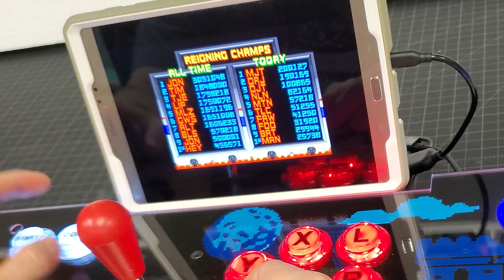How to Build an Arcade Cabinet Portable Gaming Console with RetroPie Raspberry Pi - File Available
In this video, Dave shows you how he created this awesome portable arcade console using a Raspberry Pi 4, one of our laser machines and some creative thinking. He loaded tons of arcade games for hours of fun. 😊

DESIGN FILE AVAILABLE
Get access to the design files from this project and many others by becoming a Patron at:

Items used in this project*:

2 Player Arcade Games DIY Kit Option 1
2 Player Arcade Games DIY Kit Option 2
Front USB Ports Option 1
Front USB Ports Option 2
Micro HDMI to HDMI Cable
HDMI Adapter
USB C Keystone Jack Adapter
USB-C to USB-C Cables
Flat Phillips Countersunk Screw Assortment Kit
Drywall Screws
Non Slip Furniture Pads
CanaKit Raspberry Pi4 4GB Starter Kit
CanaKit Raspberry Pi4 8GB Starter Kit
SNES Classic USB Controller for Retro Gaming

Items used in our other projects*:

Application Tape 6 inch
Application Tape 12 inch
Application Tape 24 inch
Silicone Glue Kit
Clamps for Woodworking
Clamps
Binder Clips for Clamping
E6000 Craft Adhesive
Aluminum Foil Tape
Painters Tape
Wood Glue
Precision Screwdriver Kit
Acrylic Paints
Metallic Acrylic Paints